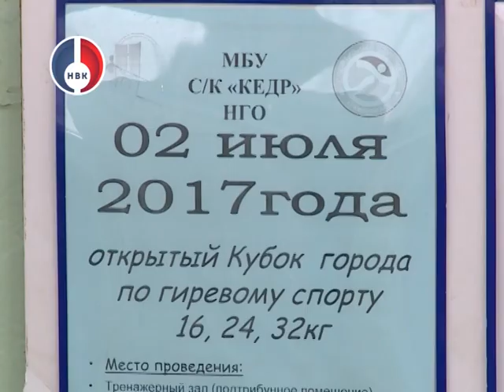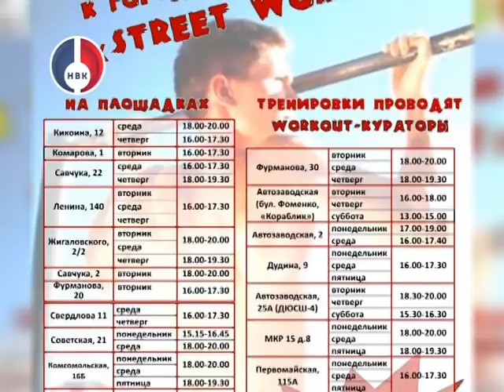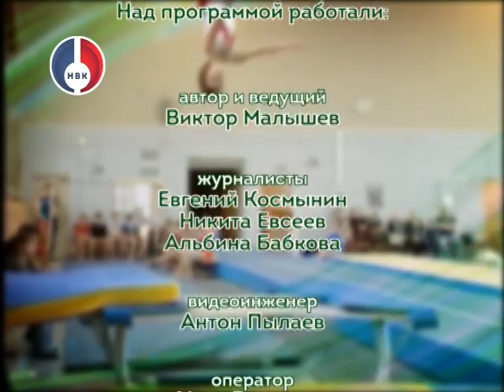"Объективно о спорте" от 5 июля 2017 г.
- Свою силу и выносливость проверили участники открытого Чемпионата города по гиревому спорту. Несмотря на небольшое количество участников, соревнования состоялись!
- Подведены итоги одного из самых популярных волейбольных турниров в городе - Мемориала А.И. Савчука,  возглавлявшего УЭХК на протяжении двадцати с лишним лет.
- 12 очков и 4 место в турнирной таблице. Таково положение "Кедра" после матча с командой "Урожай" в рамках Чемпионата области по футболу.